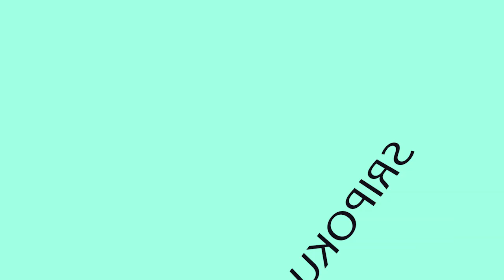Tutorial Hijab Segi Empat Syar'i Tapi Tetap Trendy, Sederhana dan Mudah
SRIPOKU.COM,PALEMBANG- - Trend hijab saat ini sangat marak di kalangan millenial, untuk itulah berbagai model dan gaya hijab banyak macam dan pilihannya.

Salah satu jilbab yang mudah dikreasikan yakni jilbab segiempat.

Ternyata jilbab segiempat syar'i juga bisa dikreasikan untuk tampil modis dan trendy di acara-acara seperti wisuda dan hajatan.

Jadi tetap bisa mengenakan jilbab syar'i namun tetap trendy.

Berikut tutorial sederhana dan mudah untuk beberapa style atau gaya hijab syar'i untuk kalian versi SripokuTV.

Baca Selengkapnya di  Sripoku.com

Sumber Video: Tria Agustina
Editor Video: HakimKim